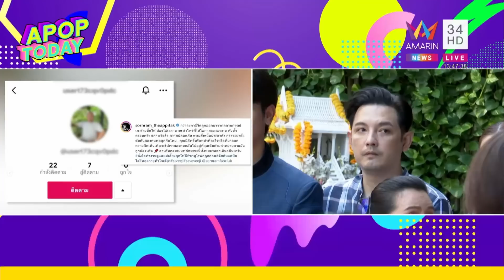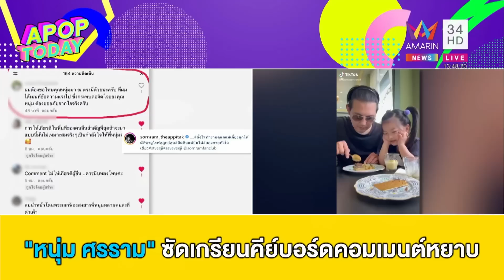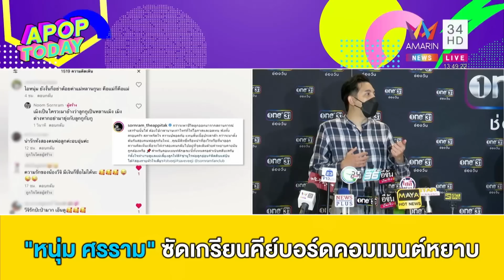“หนุ่ม ศรราม” เคลียร์ชัดปม “กุ้งพลอย” โพสต์เดือด ATK | Apop Today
ก่อนหน้านี้มีประเด็นร้อนเกิดขึ้น “กุ้งพลอย กนิษฐรินทร์ หรือ ติ๊ก” หลังอดีตภรรยา โพสต์ขึ้นคำหยาบ กรณีที่ “หนุ่ม ศรราม” ขอให้ตรวจ ATK ก่อนเจอลูกสาว วันนี้ (25 กรกฎาคม 2565) “หนุ่ม ศรราม” ได้ชี้แจงผ่านสื่อมวลชนถึงกรณีดังกล่าว